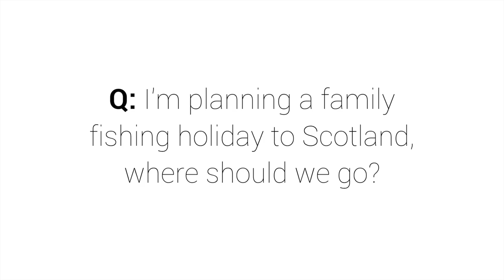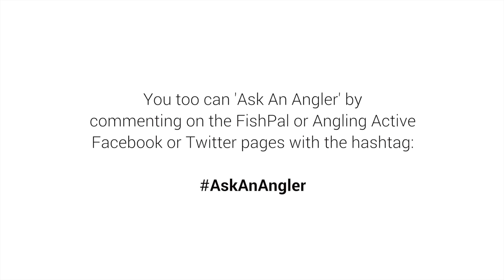Where should we go for a family fishing holiday in Scotland?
Anne Woodcock explains that Scotland is the best country to take family fishing holidays. Watch to learn why. This series is developed on your questions, and we let the professionals answer.